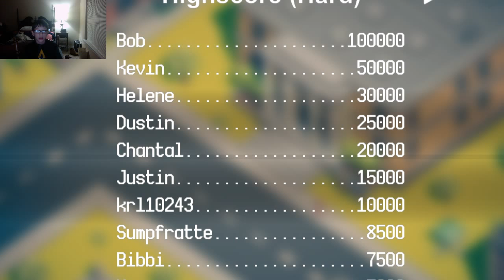Lets Play! Berlin '82! #1... Crash Boom Ahh!...